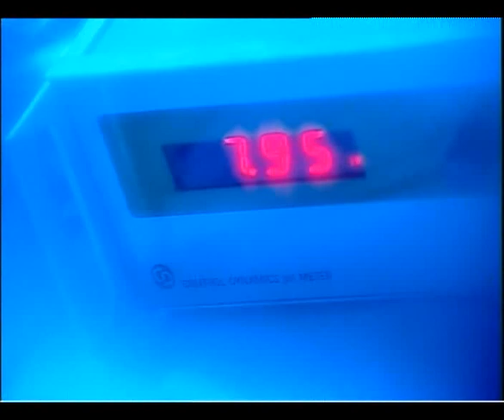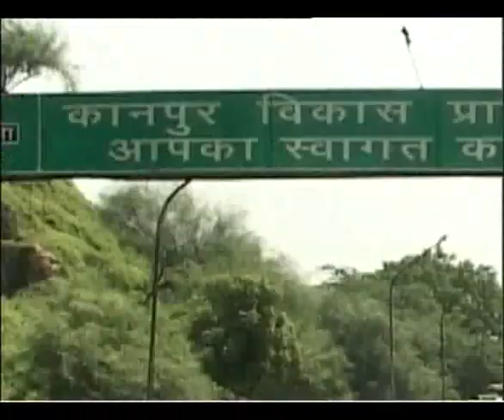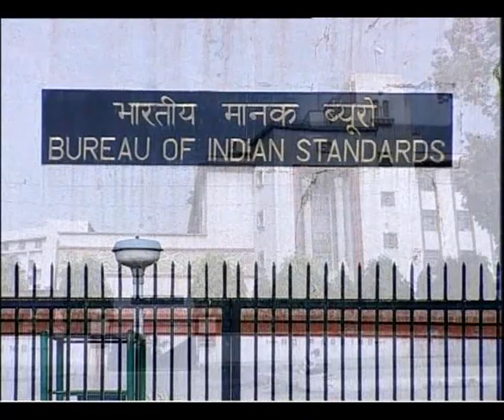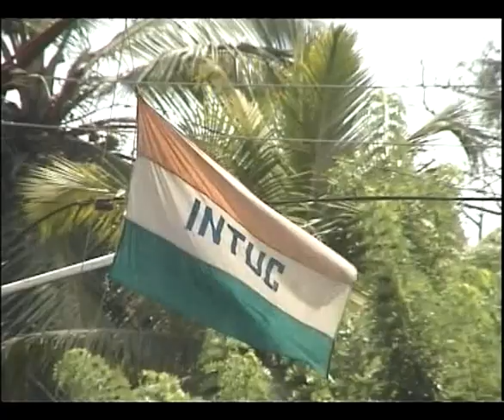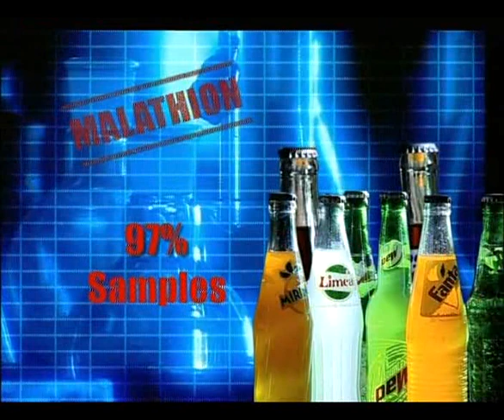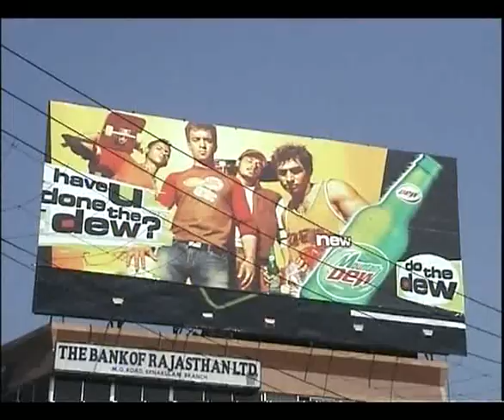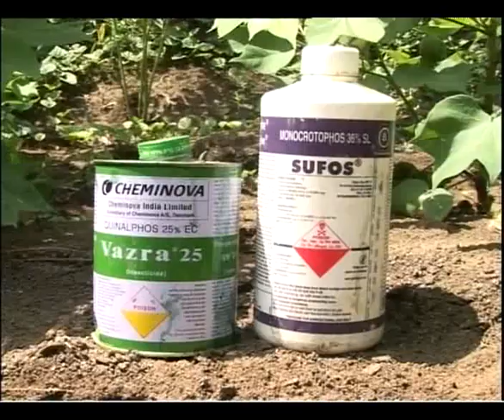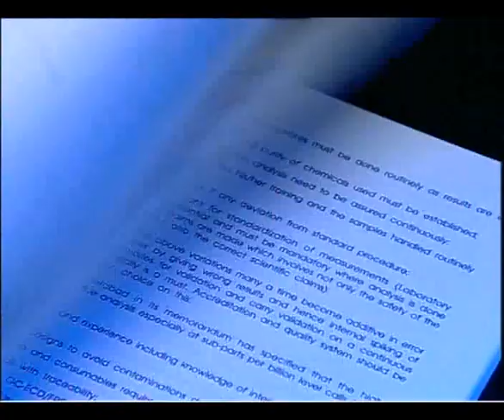The Whistle Blowers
National Film Award winner and screened at festivals across Bangalore, Delhi, Karachi, Mumbai, Pune and Sydney, among others, an investigation into pesticides in bottled water and soft drinks.

Directed by Umesh Aggarwal | 2005

Umesh Aggarwal has been producing and directing television shows and documentary films for over twenty years. His films have been screened and awarded at various national and international film festivals. Brokering News, his film on paid news, also for PSBT, was awarded the Ramnath Goenka Award for Excellence in Journalism.

Credits
Researcher, Script Writer: Sabiha Farhat
Cinematographers: Jalaj K, Nazeer Ahmad, Manoj Joshi
Editor: Naveen Samhotra
Narrator: Roshan Seth